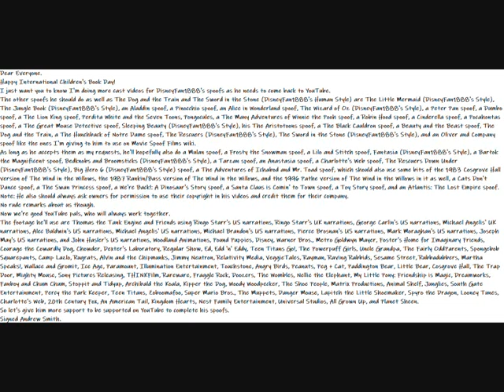My Happy International Children's Book Day Message Video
Here is my Happy International Children's Book Day Message Video to Everyone.
Dear Everyone.
Happy International Children's Book Day!
I just want you to know I'm doing more cast videos for DisneyFan1888's spoofs as he needs to come back to YouTube.
The other spoofs he should do as well as The Dog and the Train and The Sword in the Stone (DisneyFan1888's Human Style) are The Little Mermaid (DisneyFan1888's Style), The Jungle Book (DisneyFan1888's Style), an Aladdin spoof, a Pinocchio spoof, an Alice in Wonderland spoof, The Wizard of Oz (DisneyFan1888's Style), a Peter Pan spoof, a Dumbo spoof, a The Lion King spoof, Perdita White and the Seven Toons, Pongocules, a The Many Adventures of Winnie the Pooh spoof, a Robin Hood spoof, a Cinderella spoof, a Pocahontas spoof, a The Great Mouse Detective spoof, Sleeping Beauty (DisneyFan1888's Style), his The Aristotoons spoof, a The Black Cauldron spoof, a Beauty and the Beast spoof, The Dog and the Train, a The Hunchback of Notre Dame spoof, The Rescuers (DisneyFan1888's Style), The Sword in the Stone (DisneyFan1888's Style), and an Oliver and Company spoof like the ones I'm giving to him to use on Movie Spoof Films wiki.
As long as he accepts them as my requests, he'll hopefully also do a Mulan spoof, a Frosty the Snowman spoof, a Lilo and Stitch spoof, Fantasia (DisneyFan1888's Style), a Bartok the Magnificent spoof, Bedknobs and Broomsticks (DisneyFan1888's Style), a Tarzan spoof, an Anastasia spoof, a Charlotte's Web spoof, The Rescuers Down Under (DisneyFan1888's Style), Big Hero 6 (DisneyFan1888's Style) spoof, a The Adventures of Ichabod and Mr. Toad spoof, which should also use some bits of the 1983 Cosgrove Hall version of The Wind in the Willows, the 1987 Rankin/Bass version of The Wind in the Willows, and the 1996 Pathe version of The Wind in the Willows in it as well, a Cats Don't Dance spoof, a The Swan Princess spoof, a We're Back!: A Dinosaur's Story spoof, a Santa Claus is Comin' to Town spoof, a Toy Story spoof, and an Atlantis: The Lost Empire spoof.
Note: He also should always ask owners for permission to use their copyright in his videos and credit them for their company.
No rude remarks about us though.
Now we're good YouTube pals, who will always work together.
The footage he'll use are Thomas the Tank Engine and Friends using Ringo Starr's US narrations, Ringo Starr's UK narrations, George Carlin's US narrations, Michael Angelis' UK narrations, Alec Baldwin's US narrations, Michael Angelis' US narrations, Michael Brandon's US narrations, Pierce Brosnan's US narrations, Mark Moraghan's US narrations, Joseph May's US narrations, and John Hasler's US narrations, Woodland Animations, Pound Puppies, Disney, Warner Bros., Metro Goldwyn Mayer, Foster's Home for Imaginary Friends, Courage the Cowardly Dog, Chowder, Dexter's Laboratory, Regular Show, Ed, Edd 'n' Eddy, Teen Titans Go!, The Powerpuff Girls, Uncle Grandpa, The Fairly OddParents, Spongebob Squarepants, Camp Lazlo, Rugrats, Alvin and the Chipmunks, Jimmy Neutron, Relativity Media, VeggieTales, Rayman, Raving Rabbids, Sesame Street, Rubbadubbers, Martha Speaks!, Wallace and Gromit, Ice Age, Paramount, Illumination Entertainment, Touchstone, Angry Birds, Peanuts, Peg + Cat, Paddington Bear, Little Bear, Cosgrove Hall, The Trap Door, Mighty Mouse, Sony Pictures Releasing, THINKFilm, Rareware, Fraggle Rock, Doozers, The Wombles, Nellie the Elephant, My Little Pony: Friendship is Magic, Dreamworks, Fanboy and Chum Chum, Stoppit and Tidyup, Archibald the Koala, Kipper the Dog, Woody Woodpecker, The Shoe People, Matrix Productions, Animal Shelf, Junglies, South Gate Entertainment, Percy the Park Keeper, Teen Titans, Zoboomafoo, Super Mario Bros., The Muppets, Danger Mouse, Lapitch the Little Shoemaker, Spyro the Dragon, Looney Tunes, Charlotte's Web, 20th Century Fox, An American Tail, Kingdom Hearts, Nest Family Entertainment, Universal Studios, All Grown Up, and Planet Sheen.
So let's give him more support to be supported on YouTube to complete his spoofs.